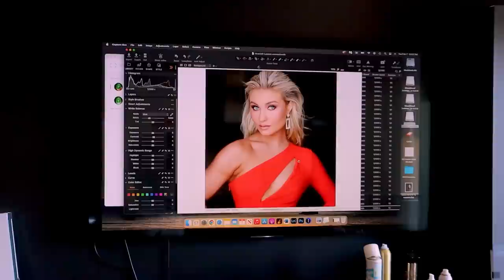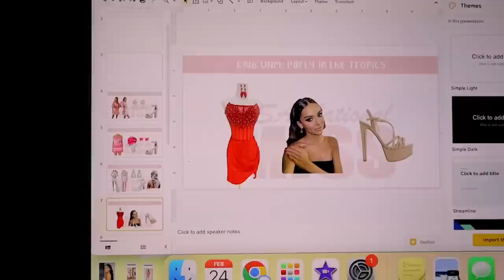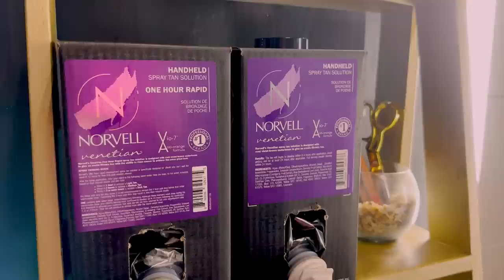Prep With Me for USA National Miss! | Photos, Spray Tan, Hair, Wardrobe, & More | Lauren Norris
ONE OF MY THREE UNM VLOGS IS HERE!! Catch my other two vlogs from my summer pageant this Thursday and Saturday on my channel! See you then. Xoxo, Lauren

Want To Send Me A Letter?:
Lauren Norris

Frequently Asked Questions:

25 (January 13, 1998)

iMovie